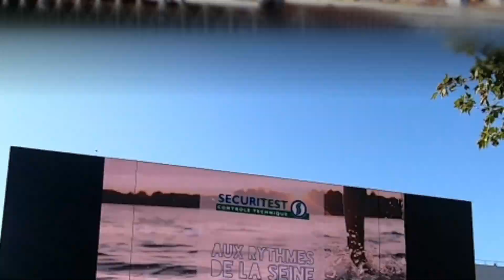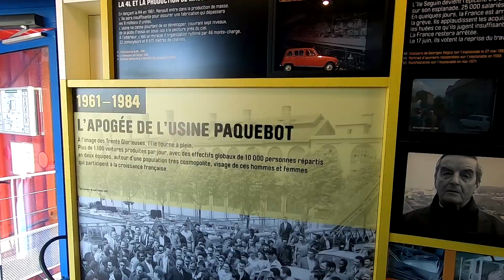LA SEINE MUSICALE ET L'ILE SEGUIN, Boulogne-Billancourt, Ile de France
Viste de la Seine musicale et l'ile Seguin à Boulogne dans les Hauts de Seine

La Seine musicale est un ensemble de bâtiments en forme de vaisseau, consacrés à la musique, ouverts à tous les publics et pouvant accueillir des manifestations variées. Elle est située sur la pointe aval de l'île Seguin à Boulogne-Billancourt dans les Hauts-de-Seine